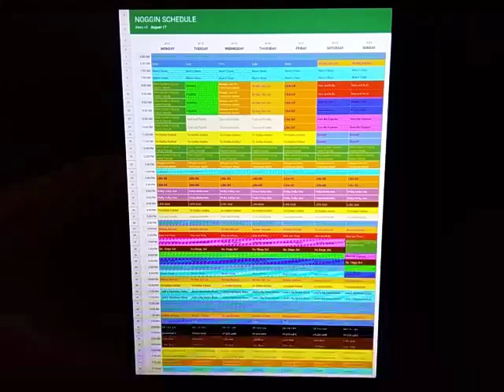Noggin Throwback Schedule: August 17, 2009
Here's the Noggin Schedule for the week of August 17, 2009.